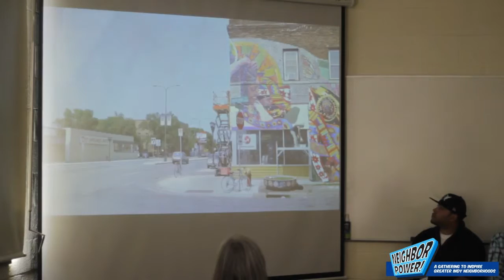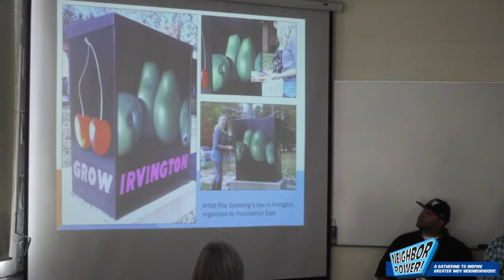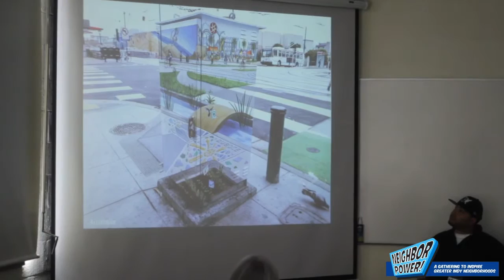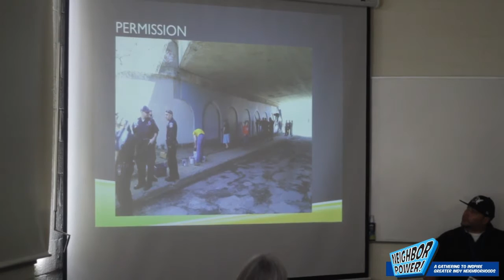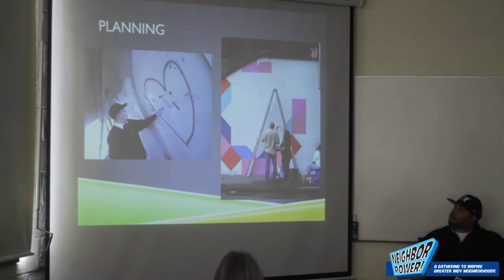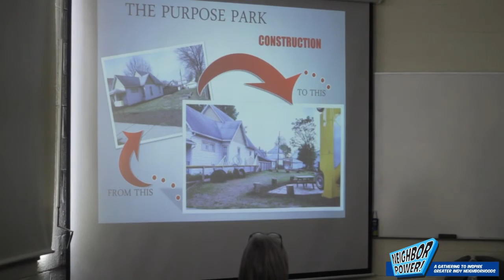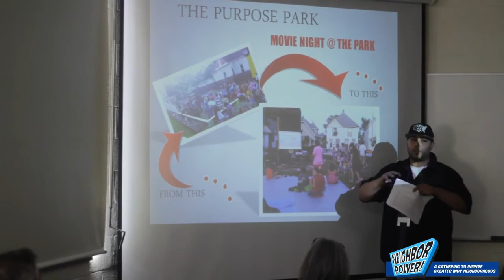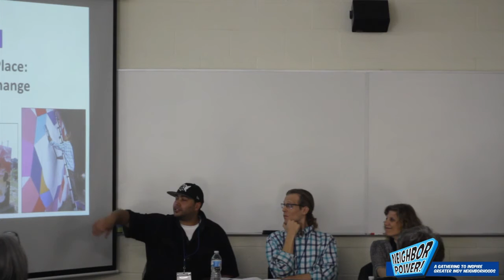The Art Of The Place An Engine For Change